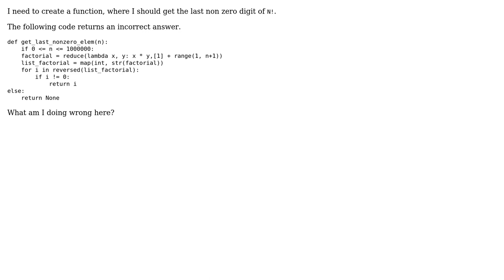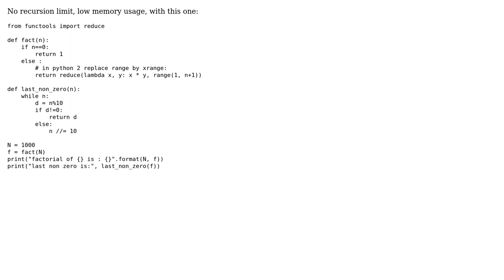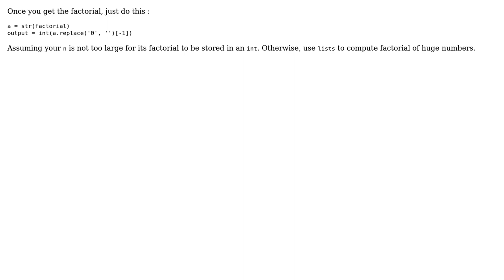Python: get last non zero elem from factorial(N) (3 Solutions!!)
Python: get last non zero elem from factorial(N)

With thanks & praise to God, and with thanks to the many people who have made this project possible! | Content (except music & images) licensed under CC BY-SA | Music | Images & others | With thanks to user Petr Petrov user khelili miliana user Jarvis user daragua and the Stack Exchange Network Trademarks are property of their respective owners. You are responsible for your own actions.